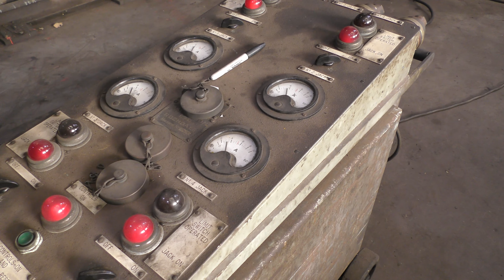73050 City of Peterborough rewheeling 10/1/2024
After overhauling the wheels, axleboxes, frames and guides, it is time for the wheels to be refitted to Standard Class 5 73050 to form a rolling chassis. Wansford overhaul shed 10/1/2024.